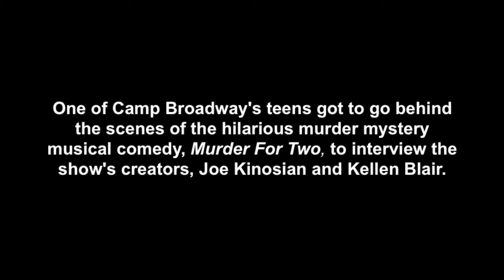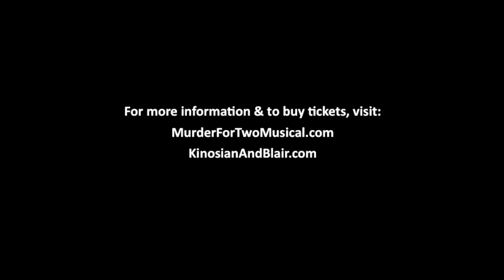Murder For Two Interview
One of Camp Broadway's teens recently went backstage at the hilarious murder mystery musical comedy, Murder for Two Musical. He sat down with the show's creators, Joe Kinosian and Kellen Blair. Check out the interview!

Murder For Two is currently playing at New World Stages.